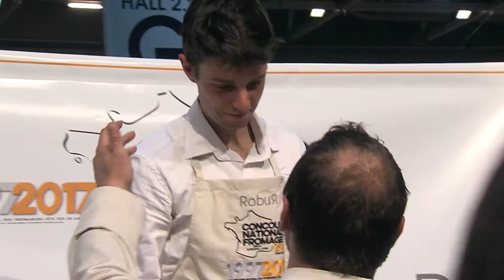Concours National des Fromagers 2017 - Sirha